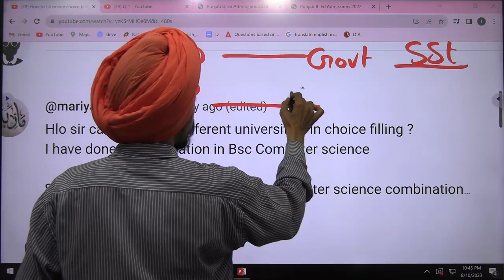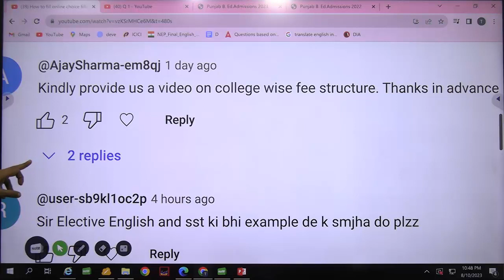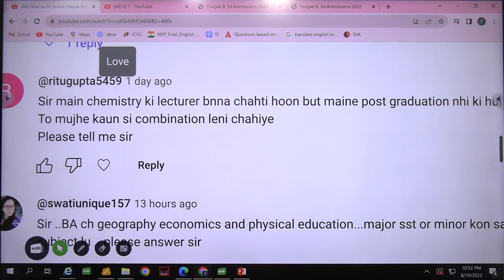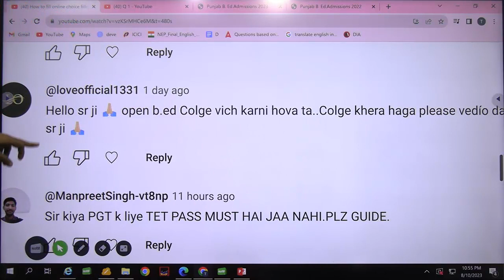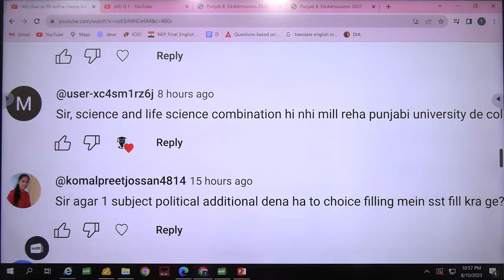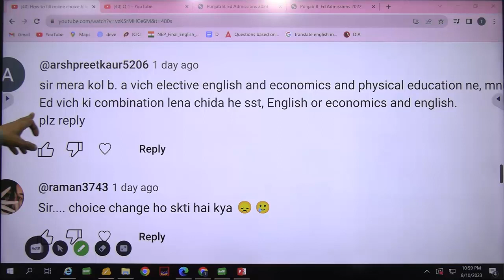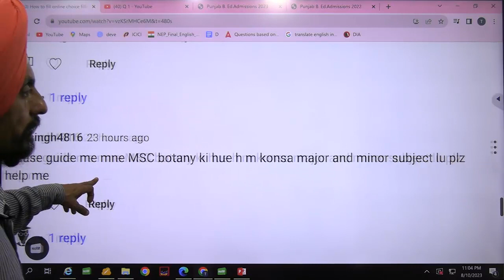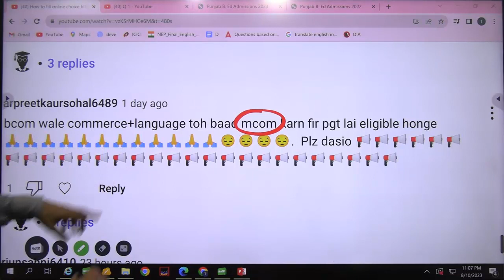Answers of your Questions l Subject combinations l Asked on 9-10th Aug part I l Dr. Tirath singh